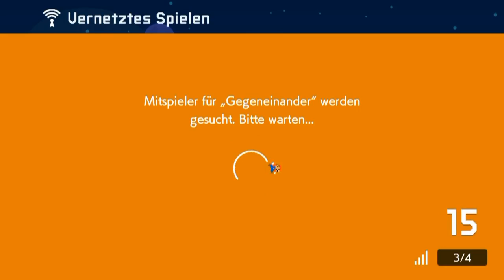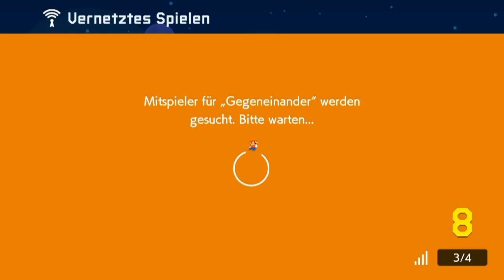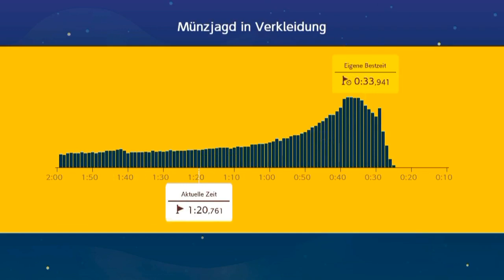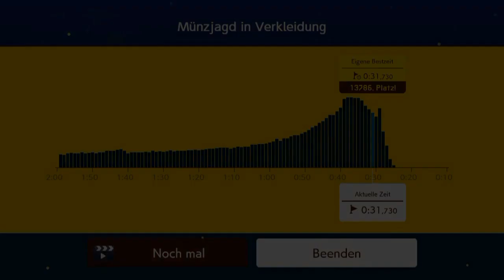[230] Das war ihr größter Fehler! || Super Mario Maker 2 (Blind) – Let’s Play